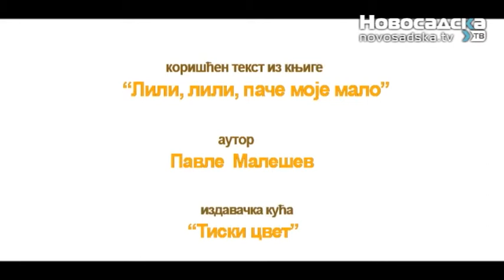Rec za danas Desperantan